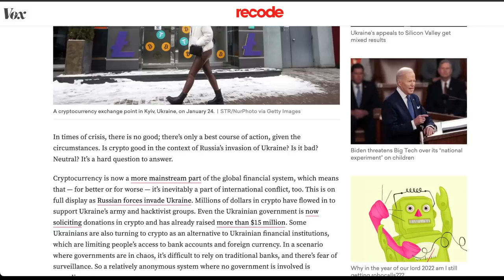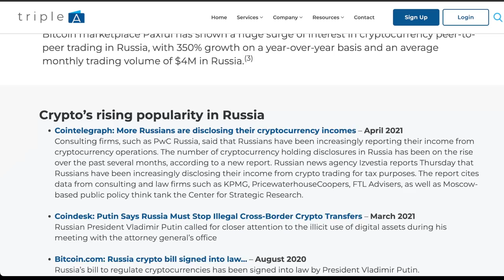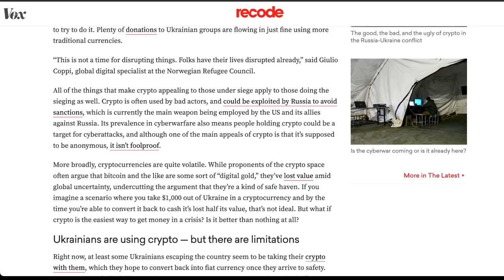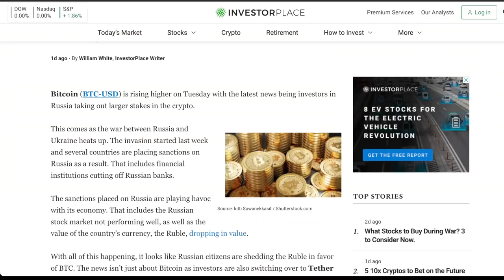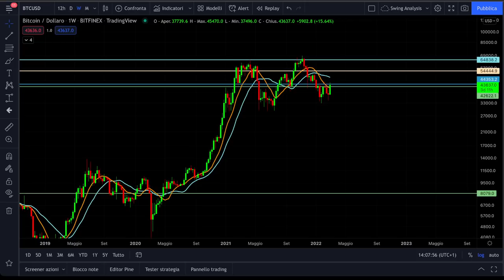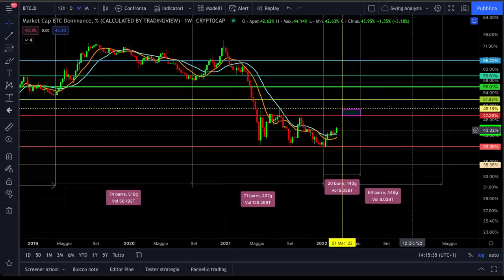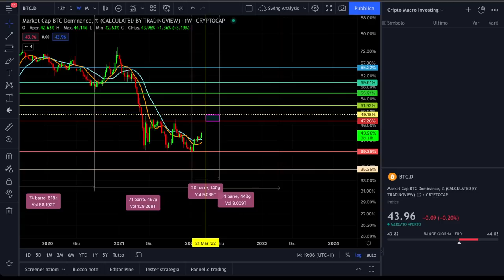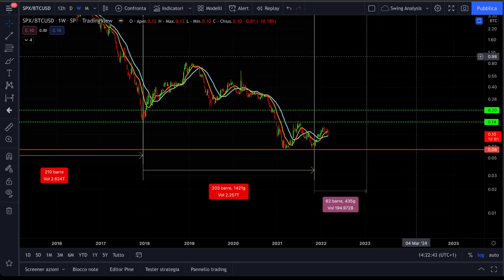BITCOIN PREVISIONI 2022 TUTTO È CAMBIATO | ANALISI e NEWS CRYPTO post guerra Russia Ucraina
L'inizio della guerra tra Russia ed Ucraina ha cambiato totalmente le previsioni su Bitcoin e Crypto per il 2022
Grandi cambiamenti macroeconomici per il mondo crypto e bitcoin che sta assumendo sempre più il ruolo di valuta a protezione del mondo.
Cosa sta cambiando e come il 2022 segnerà nel bene e nel male uno snodo importantissimo per l'adoption del mondo crypto.
Cosa succederà se dopo il rublo anche altre valute importanti saranno svalutate?

00:00 Intro
01:40 Analisi inflazione e ruolo Bitcoin 2022
03:30 Bitcoin protegge dall'inflazione?
08:00 Cosa succede se la guerra si sposta su altre valute
12:00 Analisi market cap delle Crypto 2022
15:30 Analisi ciclica annuale 2022 su Crypto
19:00 Analisi e previsione dominance Bitcoin
22:40 Il grafico del cigno nero per il 2022

LA MIA ATTREZZATURA VIDEO: